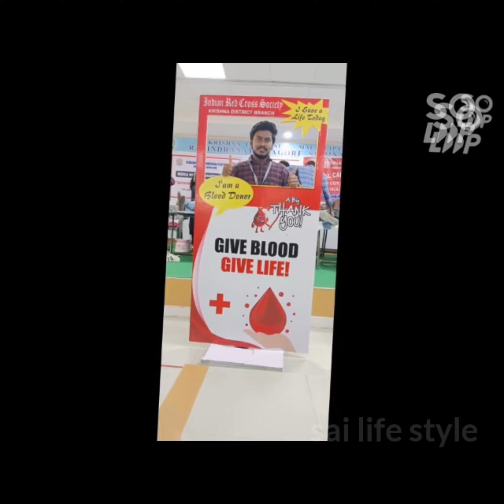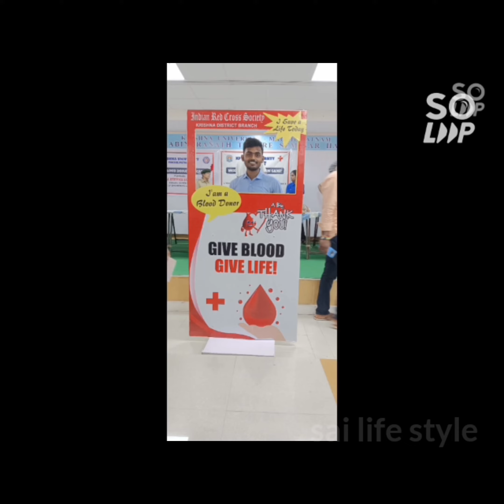Krishna university campus | Blood camp in Krishna university